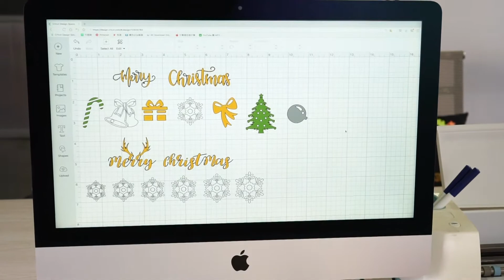Apply heat transfer vinyl on stocking for Christmas DAY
CHANCE LINE FOIL & Glitter heat transfer vinyl the video used, Sparkle glitter and metallic foil, be elegant for decoration.